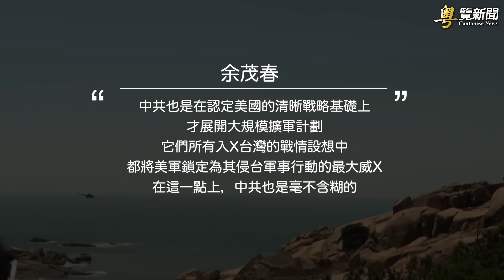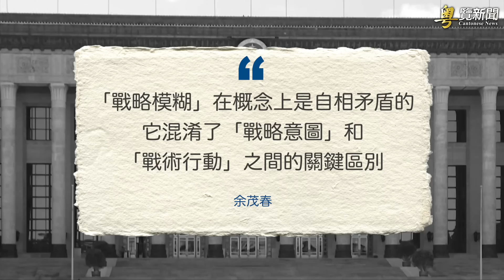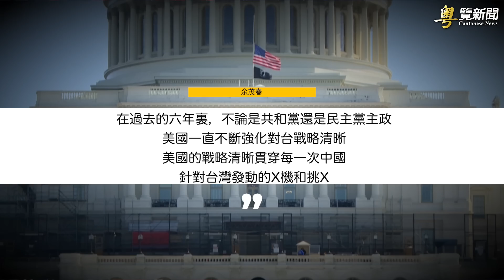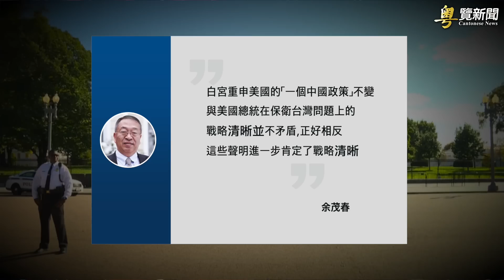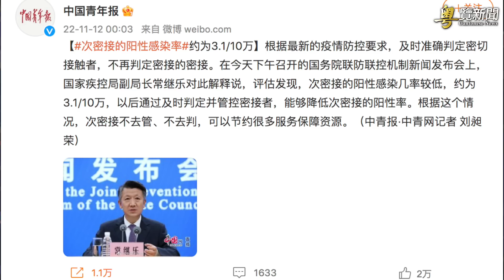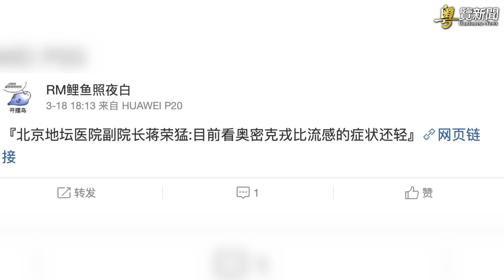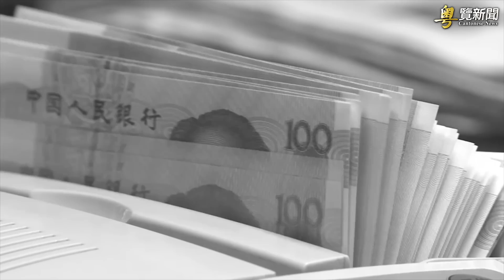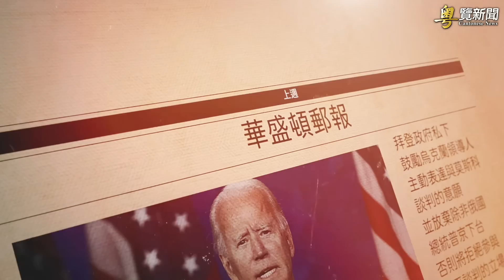余茂春：中共高層沒人相信這戰略；中共自曝一防疫數據 網民怒了 主播： 芬妮【希望之聲粵語頻道-粵覽新聞】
余茂春：中共高層沒人相信這戰略
中共自曝一防疫數據 網民怒了
布林肯：對俄任何談判框架由烏方決定
中國南方夏秋冬連旱 鄱陽湖水位再創新低